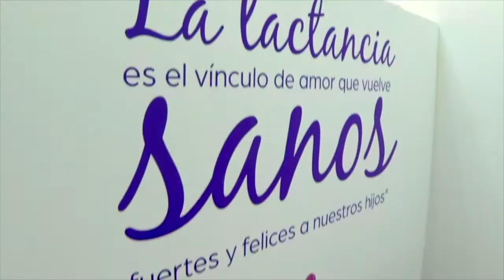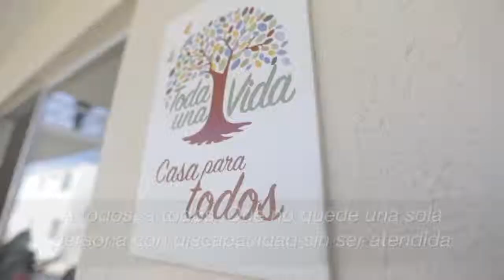Informativo - El Gobierno de Todos 26 03 19